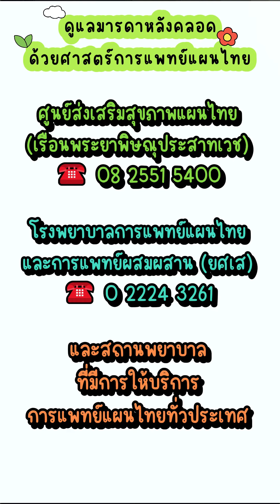ดูแลคุณแม่หลังคลอด...ด้วยศาสตร์การแพทย์แผนไทย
มาดูแลคุณแม่หลังคลอด...ด้วยศาสตร์การแพทย์แผนไทย กับ หมอเพลง กันจ้า

1. รพ.การแพทย์แผนไทยฯ (ยศเส) ☎️ 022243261  🟢 Line @962kjsrh
2. ศูนย์ส่งเสริมสุขภาพแผนไทย (เรือนไทย) กระทรวงสาธารณสุข ☎️ 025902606 / 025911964  🟢 Line @081jbcfo
3. รพ.การแพทย์แผนไทยฯ (ศูนย์ราชการแจ้งวัฒนะ) ☎️ 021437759 / 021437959  🟢 Line @780eiise
4. เรือนพระยาพิศณุประสาทเวช (กระทรวงสาธารณสุข) ☎️ 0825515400
5. ศูนย์ส่งเสริมสุขภาพแผนไทย (กรมสุขภาพจิต)  ☎️ 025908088
6. รพ.การแพทย์แผนไทยฯ จ.อุดรธานี  ☎️ 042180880  🟢 Line @711taqvq
7. รพ.การแพทย์แผนไทยฯ จ.สุรินทร์  ☎️ 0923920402  🟢Line @967mvtxk
8. รพ.การแพทย์แผนไทยฯ จ.พัทลุง  ☎️ 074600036  🟢 Line @466mtctu
9. รพ.การแพทย์แผนไทยฯ ศูนย์ลาดกระบัง ☎️ 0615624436  🟢 Line @010dihmj
10. รพ.การแพทย์แผนไทยฯ จ.ฉะเชิงเทรา  ☎️ 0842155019 🟢 Line @646hxhrr
11. รพ.การแพทย์แผนไทยฯ จ.ชุมพร  ☎️ 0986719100 🟢 Line @821vljsp
12. รพ.การแพทย์แผนไทยฯ จ.ลำปาง ☎️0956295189 🟢 Line @665djbxp
13. รพ.การแพทย์แผนไทยฯ สาขามีนบุรี ☎️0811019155 🟢 Line @457efvqy